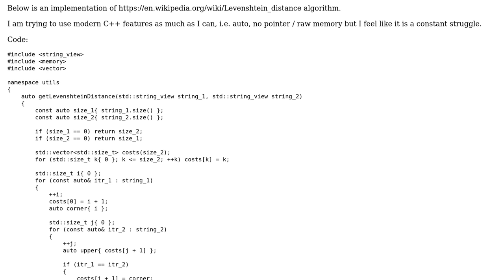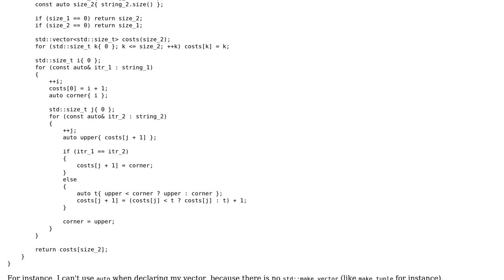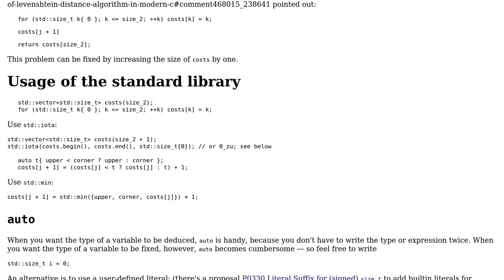Code Review: An implementation of Levenshtein Distance algorithm in modern C++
With thanks & praise to God, and with thanks to the many people who have made this project possible! | Content (except music & images) licensed under CC BY-SA | Music | Images & others | With thanks to user Toby Speight user L. F. user Cortex and the Stack Exchange Network Trademarks are property of their respective owners. You are responsible for your own actions.